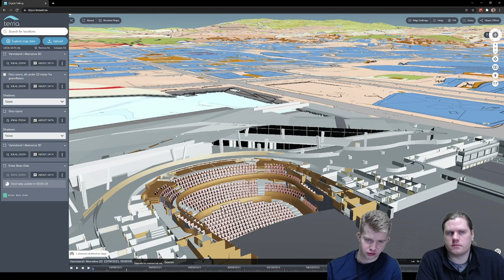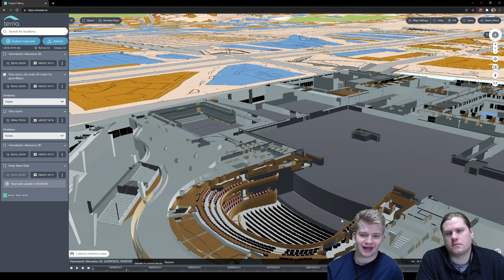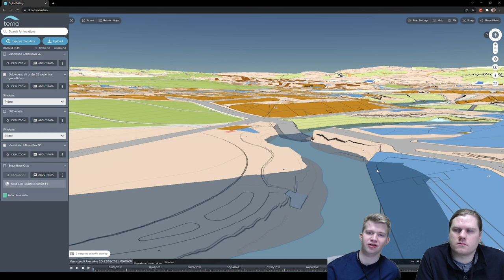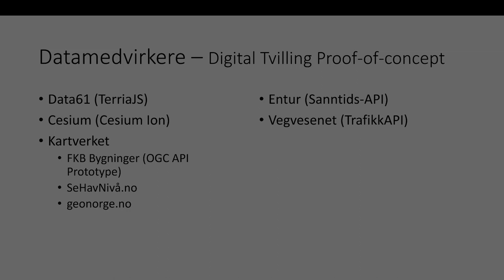Digital tvilling proof-of-concept (PoC) demonstrasjon, lang utgave